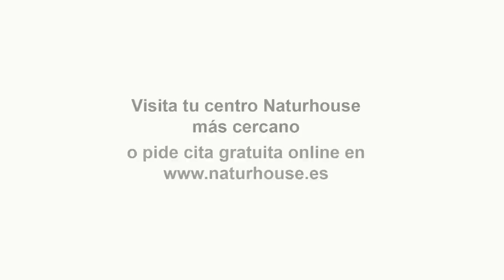El hombre pro-Hamás de Díaz fue a un acto de la Yihad, acusada del ataque al hospital de Gaza